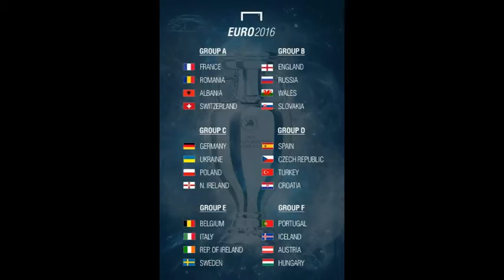EURO 2016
football goals,
football goals top 10,
football goals 2014,
football goalkeeper,
football goals that shook the world,
football goalkeeper training,
football goal celebrations,
football goalkeeper saves,
football goalkeeper fails,
football goals top 10 2014,
football goal celebrations funny,
football goal post,
football goal line clearances,
football goal fails,
football goal sound effect,
football goal post fail,
football goal kick,
football goal highlights,
football goal compilation,
top 10 goal football,
top 10 football goal celebrations,
top 10 football goal 2014,
top 10 goal football history,
football goal 2015,
football goal 2014,
best football goal 2014,
amazing football goal 2014,
football manager 2015 goal,
best football goal celebrations 2014,
football 2014 final goal,
top goal football 2014,
football manager 2014 goal,
top 5 football goals,
top 5 football goals ever,
top 5 football goals 2014,
goals 5 a side football,
football daily top 5 goalkeepers,
5 aside football goals,
5 a side football goalkeeping,
football best 5 goals,
10 football goals,